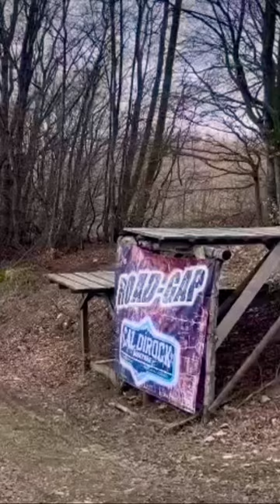Caldirola * caldirock * Road Gap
Road gap Caldirola bike park